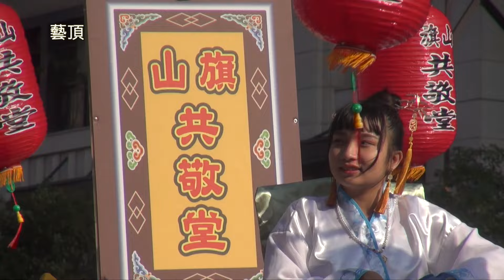旗山共敬堂慶贊高邑玄帝殿癸卯年謁祖進香平安遶境入火安座大典 - 仁武廣元府篇【歡迎訂閱 分享 按讚 】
中華民國113年01月21日(日)   癸卯年十二月十一日

神輿順序
頭番 高邑仁武玄帝殿 玄天大上帝 神輿
二番 高邑仁武玄帝殿 太乙真人 鮮花車
三番 高邑仁武玄帝殿 玄天二上帝 神輿
五番 高邑仁武玄帝殿 開基玄天三上帝 鎮殿玄天上帝 神輿
六番 祖廟松柏嶺受天宮 玄天上帝 神輿
七番 旗山共敬堂 玄天上帝 神輿
八番 後勁武聖宮 關聖帝君 神輿